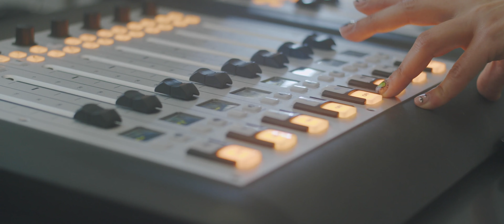7 Uhr KALIMERA AUS ZYPERN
Zypern, hier beginnt der Tag mit einem Lächeln.

Production: @MatthewZorpas